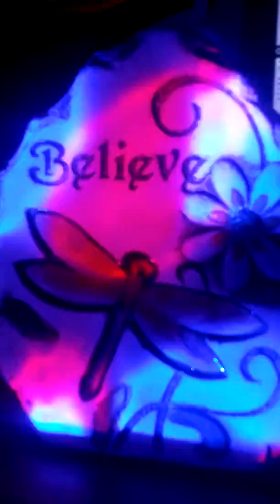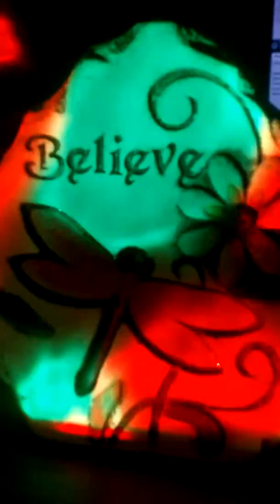Candice sings Beyonce Ave Marie 12/12/14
Loren Dalli